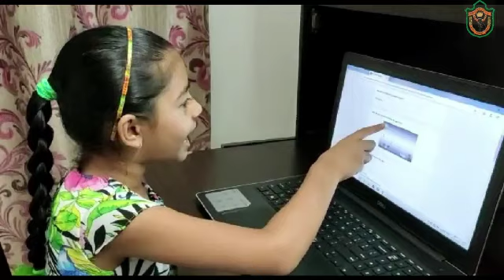Lockdown song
Here’s presenting you the lockdown song by the dipsites along with the Music department faculties of DPS Nashik.